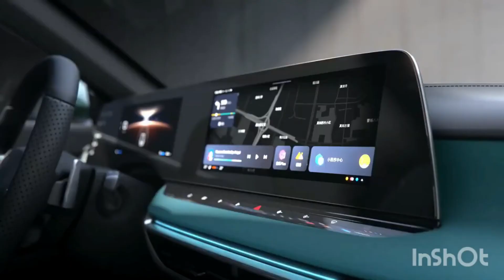New 2023 MG7 Officially Unveiled - Flagship Sedan